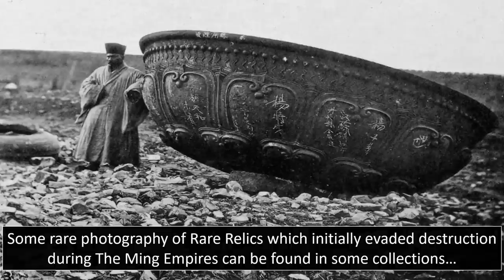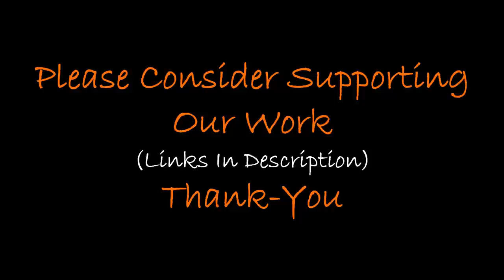Who Made Bada Valleys Megaliths?